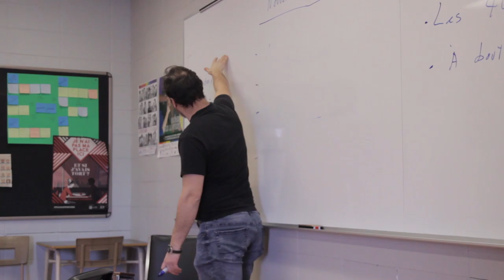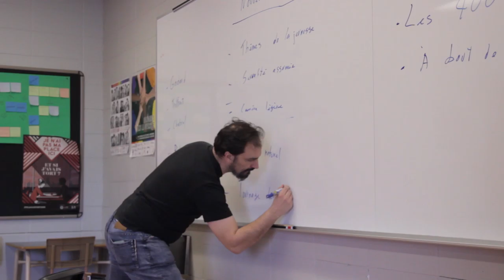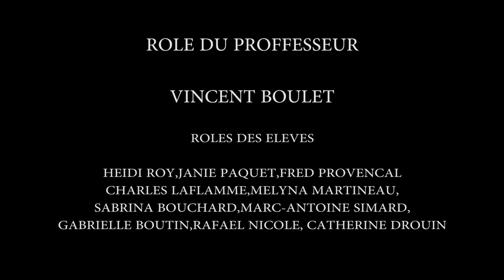VIVRE OU EXISTER